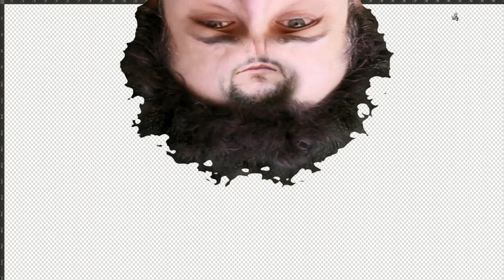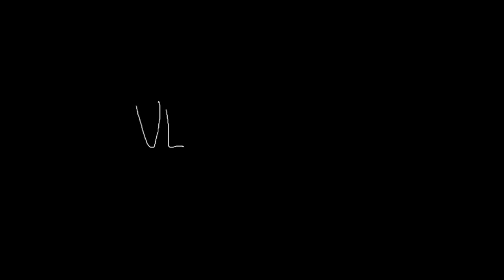Vladimiro è sotto shock - ZAFARA'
Sergio Zafarana è siciliano e scrive musica da che ne ha memoria. È chitarrista e lead vocalist in diversi progetti. Zafarà è il suo esordio da solista. Ha collaborato, tra gli altri, con Cesare Basile e Daniele Coluzzi (Io non sono Bogte).

Tra molte esperienze artistiche, di alcune va particolarmente fiero: il premio “Città di Milano” nella rassegna Rock Targato Italia, con Deaprimavera; il premio della critica al festival Risonando De André, con i Trifase; l’EP “Storie all’ombra dei grattacieli”, il brano “A Sara non piace viaggiare”, registrato presso il Metropolis studio di Lucio Fabbri…

Il suo stile è fortemente influenzato da bevitori dalla voce roca (Tom Waits, Vinicio Capossela), da poeti estinti (Fabrizio De André, Giorgio Gaber), da milanesi capelloni (Afterhours, Paolo Benvegnù), da incalliti sperimentatori (Radiohead).

L’EP “Zafarà” è co-prodotto dall’etichetta indipendente Muddy Waters Musica e registrato ed arrangiato da Aldo Giordano presso il Rec-Studio.